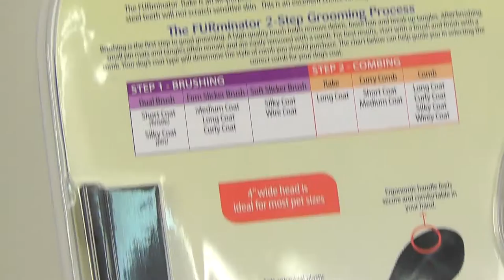FURminator Dog Rake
FURminator Dog Rake is a professional grooming tool that makes it easy to remove loose fur from dogs with long coats. This all-purpose tool separates and untangles fur while its rounded, stainless steel teeth also work to remove loose fur from your dog. The tool is also designed to provide a soft touch for dogs with sensitive skin.